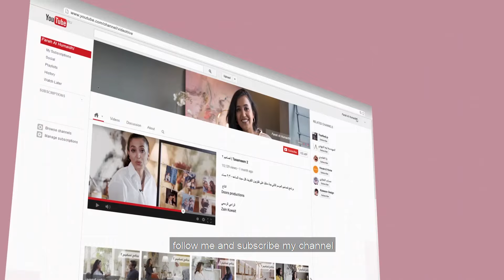أضف الحياة لديكور صالتك ،غرفتك و مطبخك - ثلاثة أفكار تصنعها بنفسك ببساطة- DIY With Farah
في فقرة اصنعها بنفسك مع فرح في فيديو اليوم تقدم لنا فرح الحميضي ثلاث أفكار يمكننا صنعها بأنفسنا في المنزل و استغلالها لإضافة مظهر رائع و متجدد لديكور بيوتنا و تصميمها الداخلي
إليكم بعض الأفكار و لا تنسوا تجربتها بأنفسكم - DIY with Farah

0:00 الفكرة الأولى
يمكنكم التجديد في صالات بيتكم عن طريق تغيير ألوان وسائد الصوفات و الأرائك ، فهذه من الأفكار البسيطة و التي تمكنكم من كسر الملل فعلى سبيل المثال يمكنكم تغيير لون الوسائد حسب كل فصل مما يضفي تجديد و حياة إلى الكنبات و الكراسي الموجودة بغرف معيشتكم

3:08 الفكرة الثانية
يمكنكم صنع جميعنا كبنات لدينا كم هائل من فرش التجميل و التي لا غنى عنها في العناية بمظهرنا ، في فقرة صممها بنفسك  نشاهد كيف صنعت فرح الحميضي منظم لفرش المكياج و الميك اب باستخدام فرشة مصنوعة من البامبو أو الخيزران و سير عريض ،
 هذه الفكرة تساعدكم في تنظيم أدوات المكياج ببيوتكم و تسريحتكم و كذلك يمكن استخدامها لتنظيم أدوات السفرة

8:35 الفكرة الثالثة
يمكنكم صنع وعاء لزراعة الاعشاب المستخدمة في الطهي بمطبخكم باستخدام برطمانات زجاجية أو أواني زجاجية و بعض الحصى ، فهذه فكرة رائعة لمن يحب استخدام الاعشاب طازجة مثل الريحان و النعناع و الزعتر و غيرها ، هذه الفكرة تضيف منظر رائع و حميمي لديكور مطبخك و كذلك مذاقا رائعا لطعامك

لمشاهدة العديد من الأفكار التي يمكنك صنعها بنفسك بأدوات بسيطة و غير مكلفة يمكنكم الدخول على الرابط التالي👇

ضغطك على زر الاعجاب للفيديو يساعده فى الوصول لعدد أكبر من محبي الديكور والتصاميم, فلا تنسي الاعجاب بالفيديو

أهلا وسهلا بكم فى قناة فرح الحميضي, مولعة بالتصميم الداخلي للمنازل, حاصلة على شهادة البكالريوس بالتصميم الداخلي في 2004,  و في 2009 حصلت على شهاده الماجستير بإدارة الأعمال, ومن ذلك الحين وهي تعمل في مجال التصميم الداخلي والديكور

علي مدار السنوات السابقة, قررت فرح أن تطلق دوراتها أونلاين للجميع, وهذه القناة وحدها تحتوي على أكثر من 400 فيديو مختلف فى كل شيئ يخص الديكورات المختلفة من غرف نوم وغرف معيشة وكيف تقوم بترتيب غرف النوم بطريقة عصرية وأنيقة, واهم الاكسسوارات التي تزين بها منزلك, وفيديوهات لفرح الحميضي قبل وبعد الديكور, بل وديكورات المطابخ حتي لتحصل على أفضل منزل ممكن لك بأدوات عملية وبسيطة غير مكلفة وتناسب الجميع.

More about Interior Design:
Interior design make indoor spaces functional, safe, and beautiful by determining space requirements and selecting essential and decorative items, such as colors, lighting, and materials.